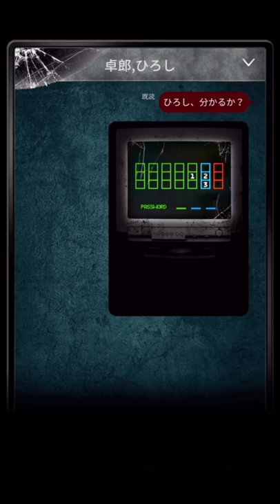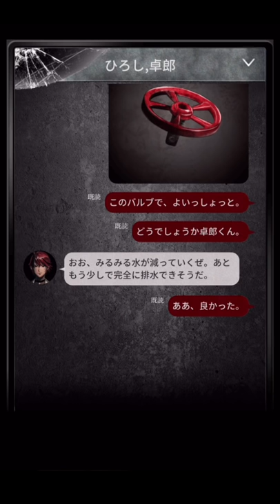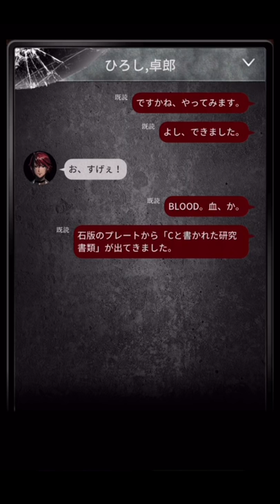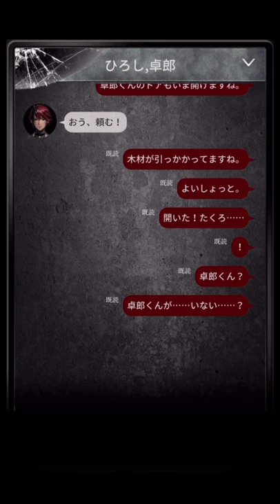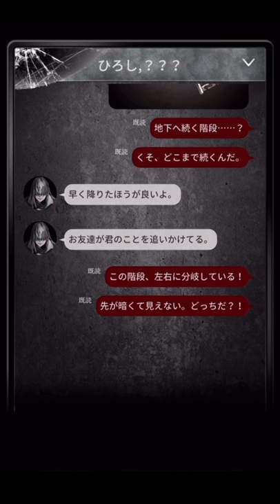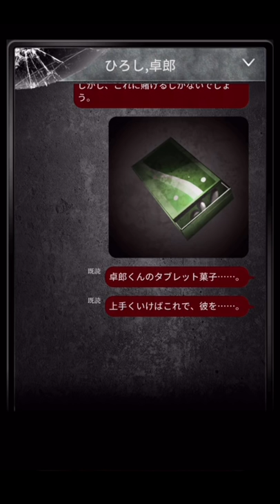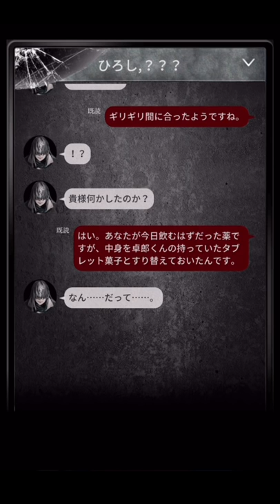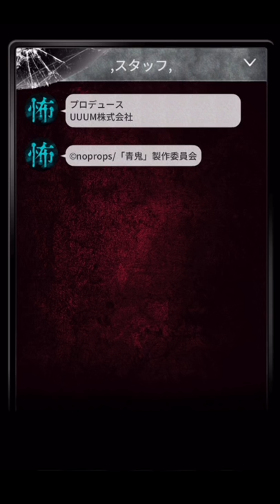【青鬼】衝撃のラスト！！全ての困難を乗り越えた先にあったものとは…。 最終回 【ガチ怖】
ひろし「来世(じかいさく)で会いましょう…。」